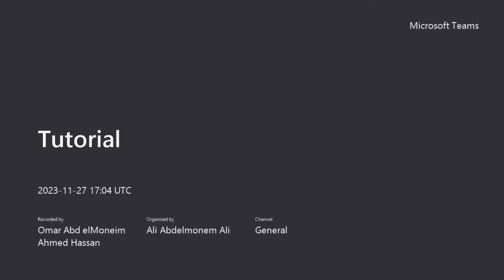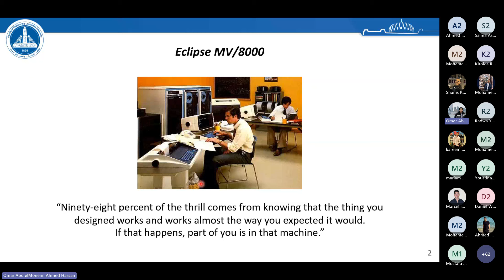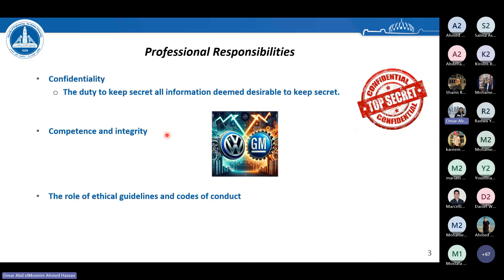[ASU113s] - Professional Ethics & Legislations - Lecture (6)